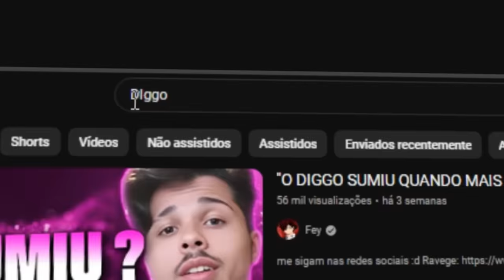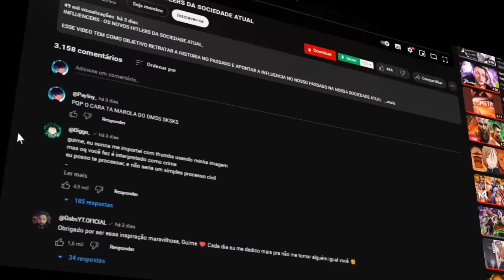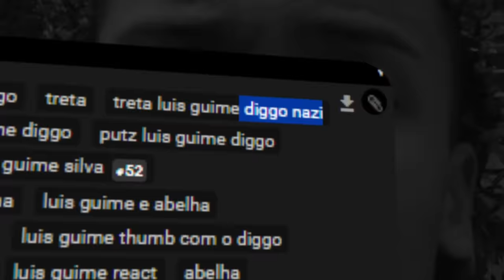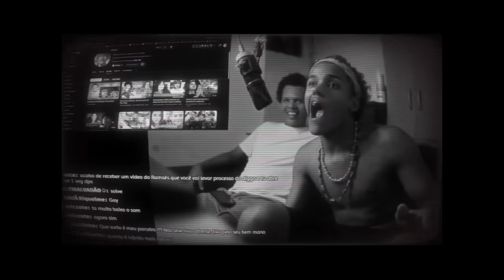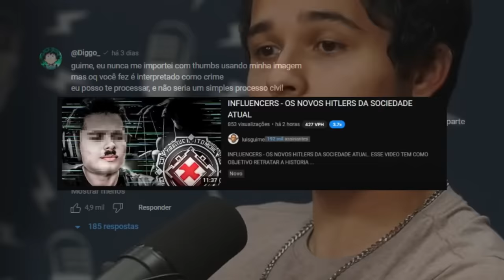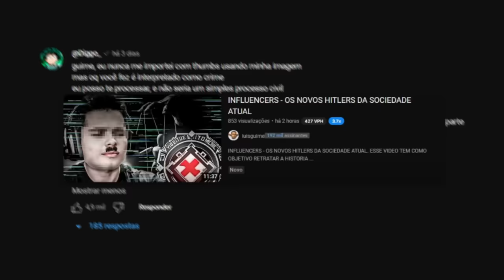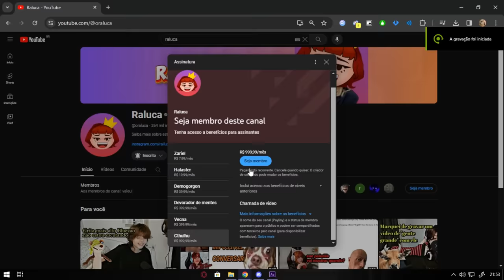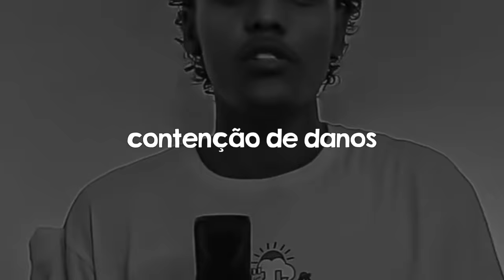O DIGGO ME FEZ PENSAR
O Diggo Bonitinho me fez pensar sobre como de uns tempos pra cá, ele ta bonzinho, uma belezinha da vovozinha.

Não que isso seja um problema, até que gosto dele bonzinho assim, o menino de vó vai deixar vovó.